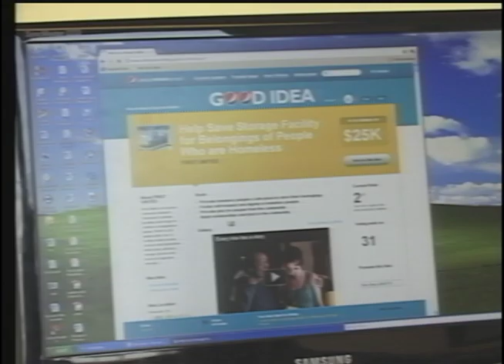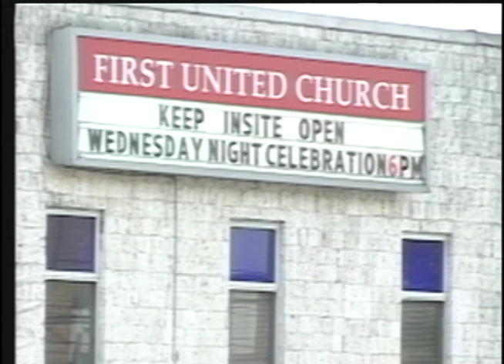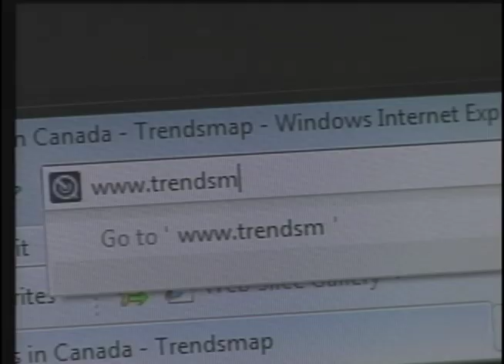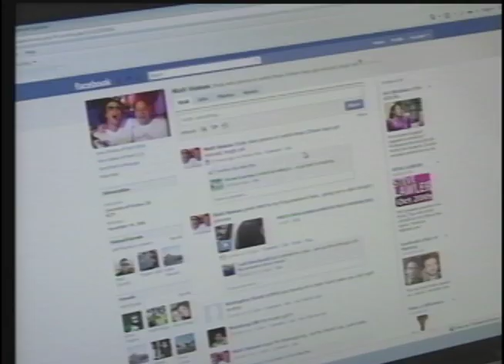Mag 1014 part 2